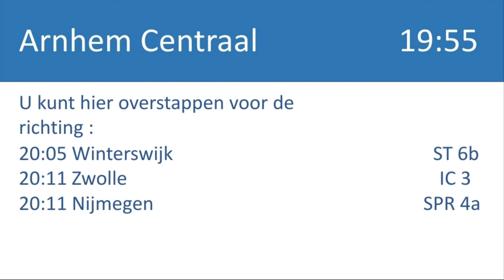NS Omroepen Arnhem Centraal - Ede Wageningen.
Omroepen van de sprinter tussen Arnhem Centraal en Ede-Wageningen
broadcasters of the sprinter between Arnhem Centraal and Ede Wageningen
Sender des Sprinters zwischen Arnhem Centraal und Ede Wageningen,